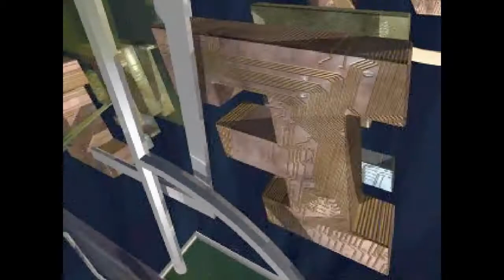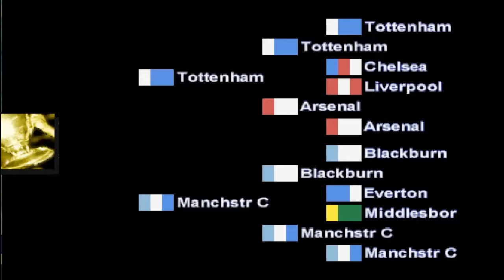FIFA 97 (PS1) ⚽ | FIFA RETRO ⚽🕹️ | Gameplay en Español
Emulador: ePSXe
Consola: PlayStation